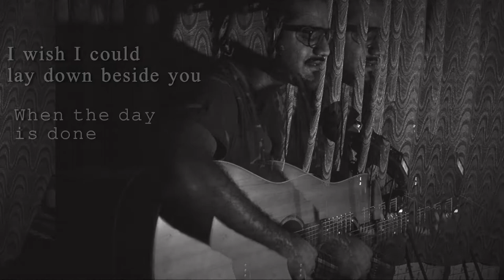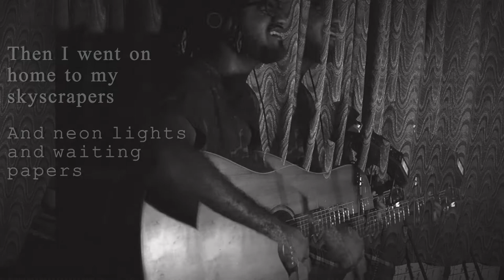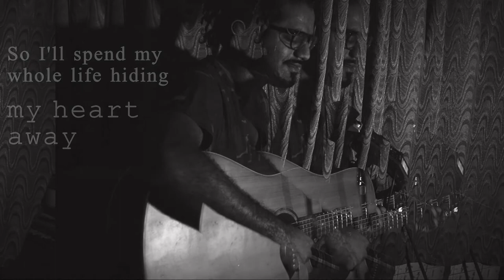Hiding My Heart - Brandi Carlile (Adele) // Probably The Best Cover // Bryan Ernest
Heard this song just today. Got my recorder on and hit record. First take :)

Acoustic Cover by Bryan Ernest.

Equipments used - Zoom H6 Recorded
Sony Omega 58 DSLR
Ibanez Artwood series Semi-Acoustic.